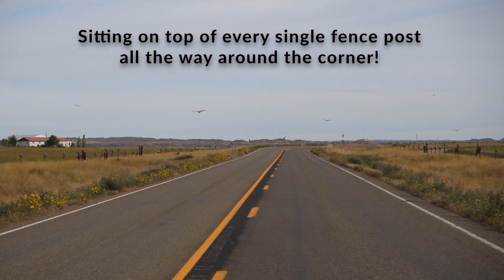Hawks Migrating near Miles City Montana Fall 2018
There were 100s of them in the sky and sitting atop the fence posts for about 1/2 mile of Kinsey Road, near Miles City, Montana.